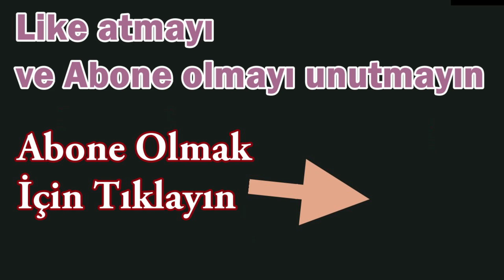Kardan Adam Yapıyoruzzz #3❄️Snowman Simulator☃️Türkçe Roblox